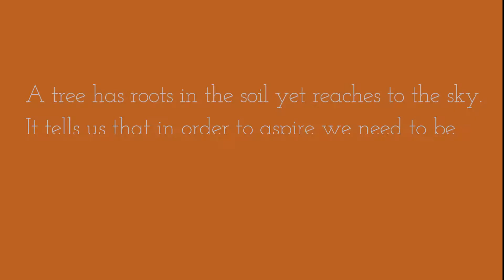Fresque 1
réalisation d'une fresque murale représentant un arbre de vie  au Luxembourg